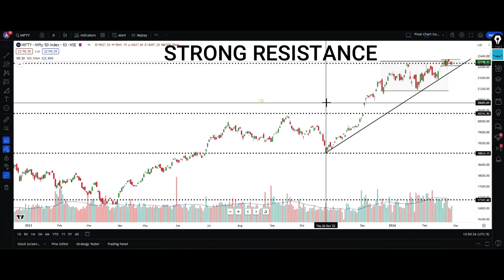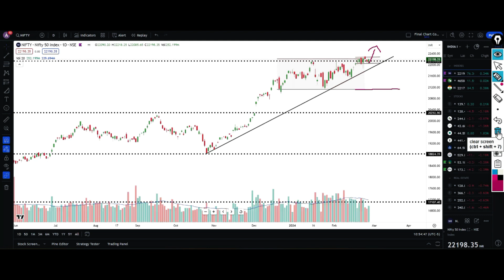BIG TRAP on the name of BREAKOUT STOCKS, MultiBagger Stocks, stocks to invest in 2024 | Anil Avula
BIG TRAP on the name of BREAKOUT STOCKS, MultiBagger Stocks, stocks to invest in 2024

Description:

If you're looking to make money in the stock market, then you need to be keeping an eye on the  charts. This video will give you the latest information on the Stock , so you can make the best investment decisions for the day.

I do My Thorough Reasearch on stocks both in Fundamental and Technical and provide my advise.

We'll be outlining the key factors that will impact theMarket.
Make sure to check out our video for more helpful tips and analysis on the market!

👉WHO AM I:

I’m Anil Avula, a YouTuber, Blogger,Investor and a Soft ware Professional  working in Unites States of America, USA.
I make videos that explore the strategies and tools that help us live happier, healthier and more productive lives.
I write a BloG Posts that contains some quick thoughts + links to interesting things

👉Personal Interests:
Nature,Universe,Service Oriented,Investments,Mind Management,Meditation,Spiritual,Book's.